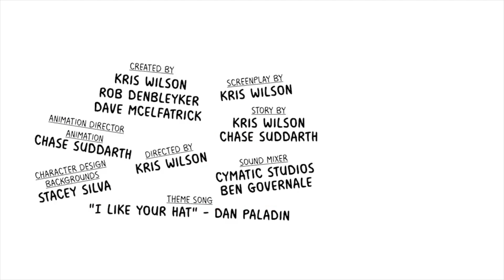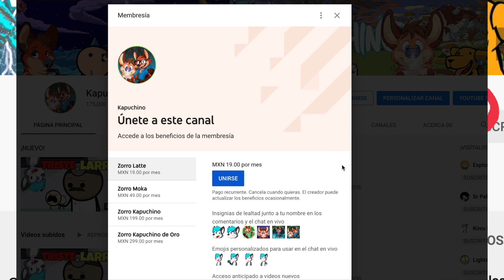Cyanide & Happiness Compilación - #9 [ESPAÑOL]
___________________________________________________________________________ Cyanide & Happiness Shorts